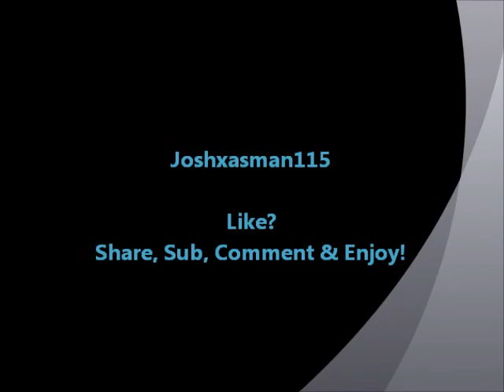Mega-Man VI Ep.4 Plantman